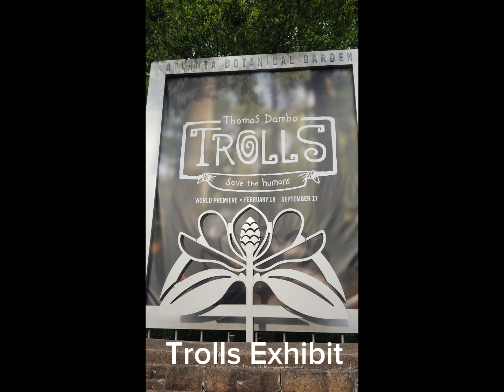Atlanta Botanical Garden